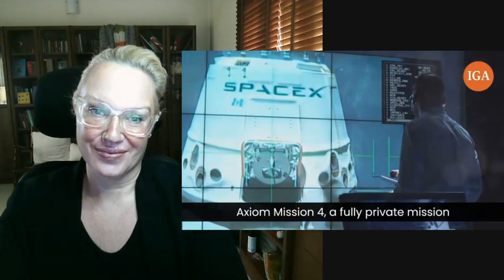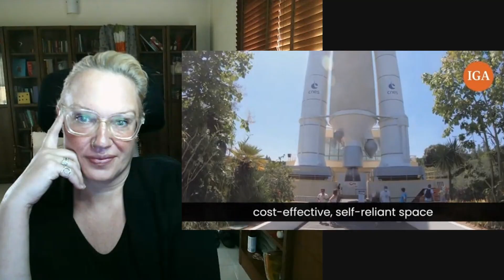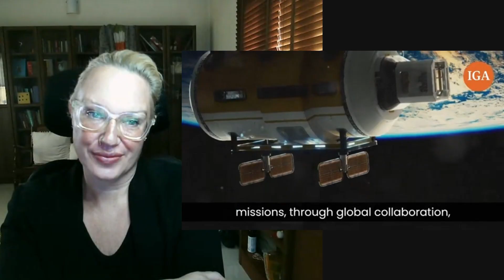He is the 1st Indian Ever to Reach the International Space Station | Shubhanshu Shukla | Reaction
The Channel link is here: @NicoleInIndia